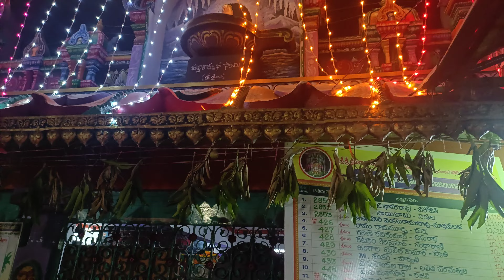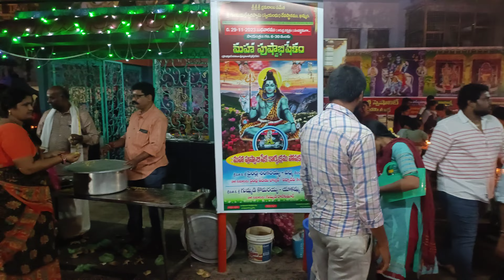గుంటు మల్లేశ్వర స్వామి వారి దేవాలయం ట్రంక్ రోడ్ ఖమ్మం కార్తీక మాసం సందర్భంగా టిటిడి హరికథ